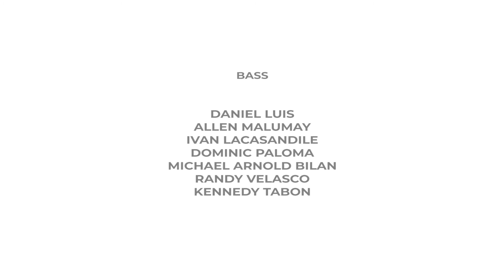Choir sings themes from Korean and Taiwanese tv series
Here's a cute and fun way to wrap up your Valentine's Day! We bring you our love project, Katherine Trangco's Netflixology- our take on some of the most-loved Asianovelas of all time.

Enjoy! ❤ Happy Valentine's Day!